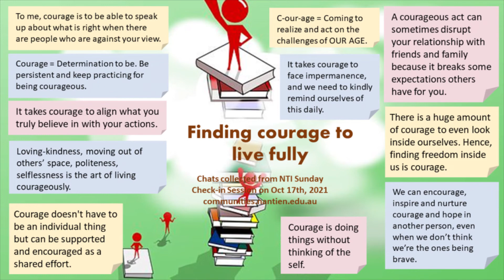Finding Courage to Live Fully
This week Dr Ekaterina Todarello shared a story of Venerable Master Hsing Yun on embodying the Bodhisattva Avalokiteshvara to find our courage. In our groups we discussed the following questions:

1. What is courage for you? How can you credit yourself more for being courageous?

2. What stands in the way of courage? How do you manage your fears when facing challenges and making hard decisions?

3. Whose acts of courage inspired you the most?